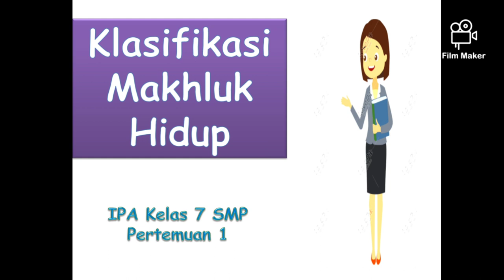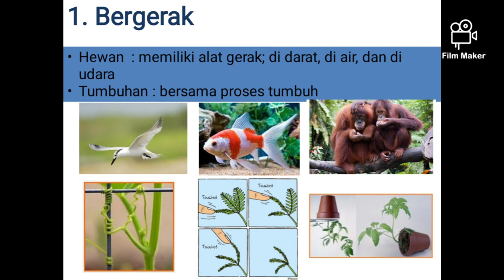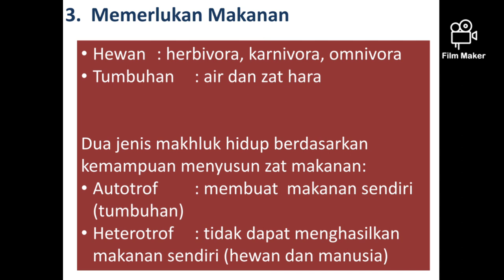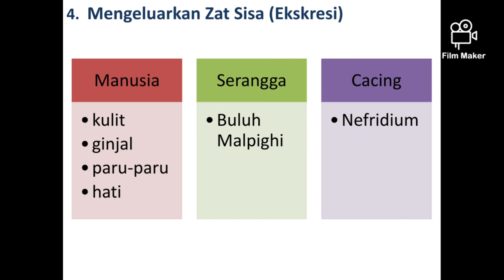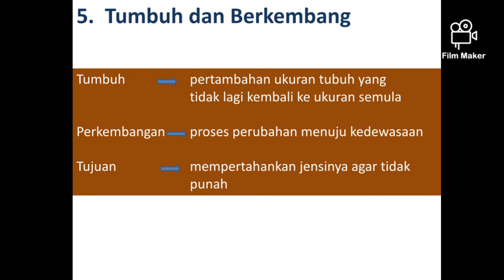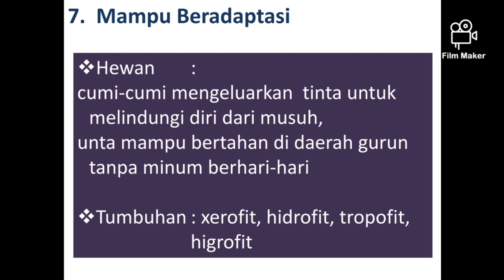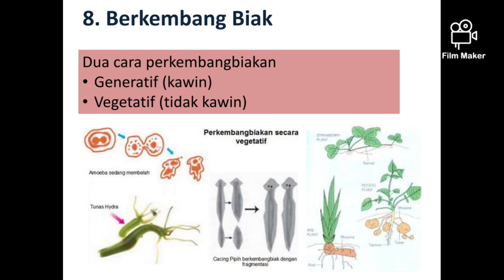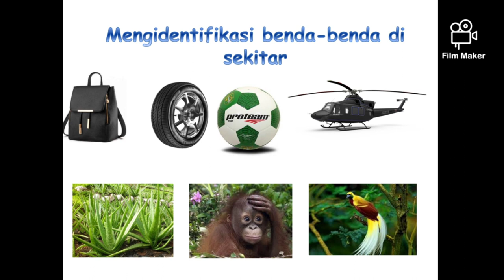CIRI MAKHLUK HIDUP BIOLOGI KELAS VII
KLASIFIKASI MAKHLUK HIDUP PERTEMUAN 1